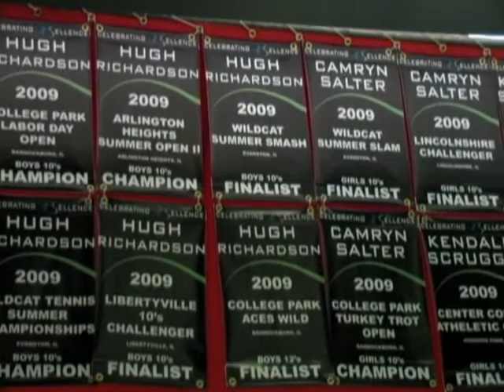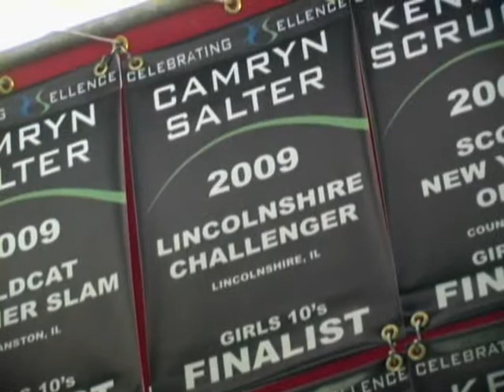XS Foundation Overview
Wonderful Illustration of the various programs XS Tennis offers for Chicago's inner city youth.